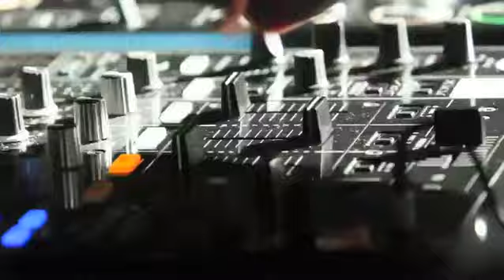The Ed Banger Seven: Episode 5 | HQ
The Ed Banger Seven: Episode 5 / Partyyyy